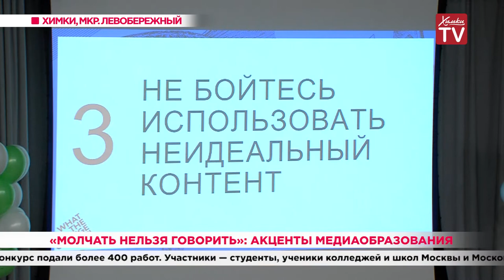«Молчать нельзя говорить»: акценты медиаобразования. 05.12.19